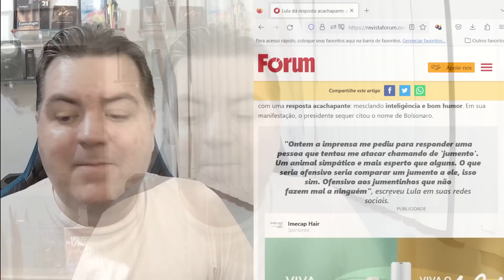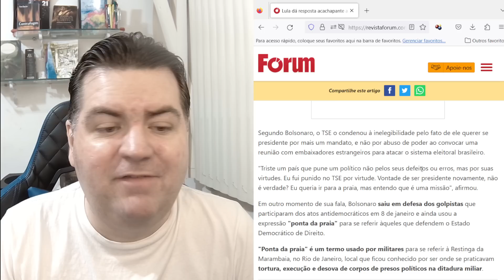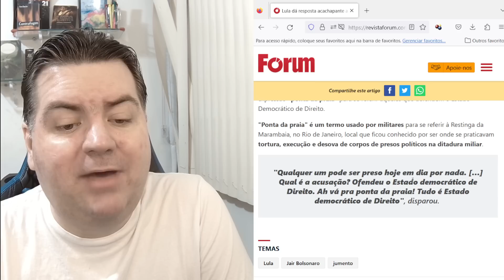😂😂 LULA DÁ INVERTIDA EM BOLSONARO 😂😂